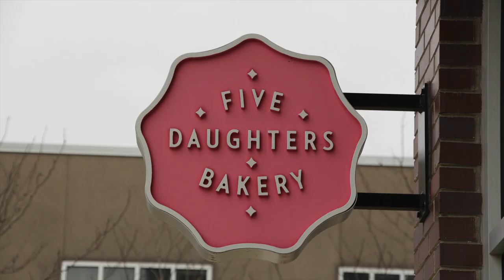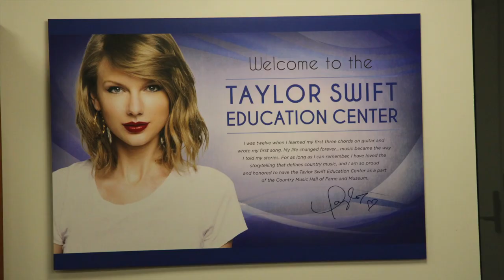My first day in Nashville!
here it is, folks, the first day of my very first trip to Nashville!